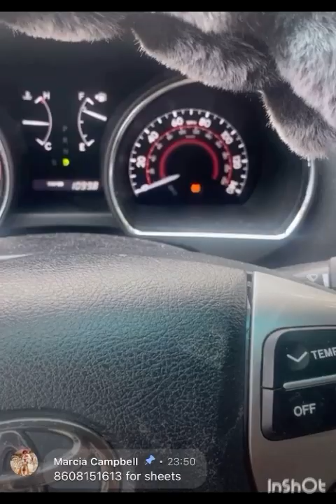House tour with Marcia